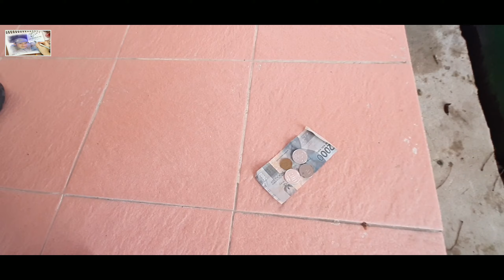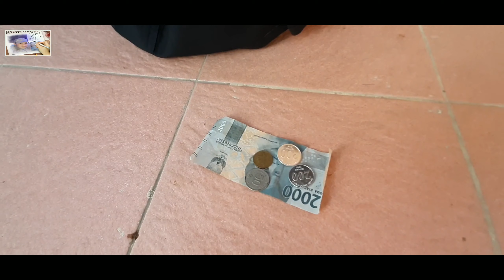Parodi Islam Lucu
Semoga men temen selalu sehat dan dilindungi oleh allah SWT. ya
Oy di vidio kali ini edwar sajikan parodi special ramadhan ya men temen...
Jangan lupa bantu channel ini agar bisa berkembang dan maju ya men temn
semoga men temen sukses semua yaaa
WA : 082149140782